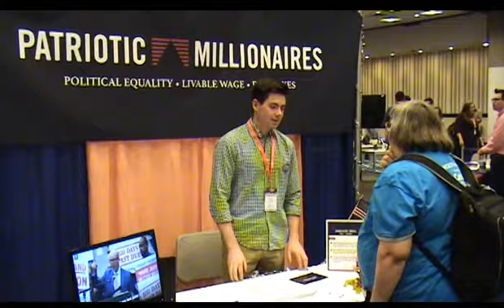Morris Pearl Is A Patriotic Millionaire